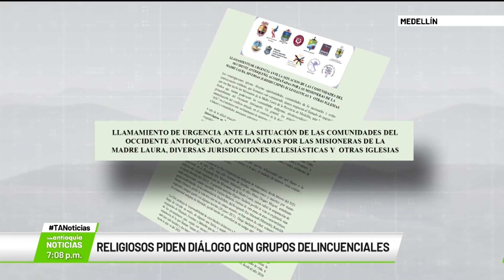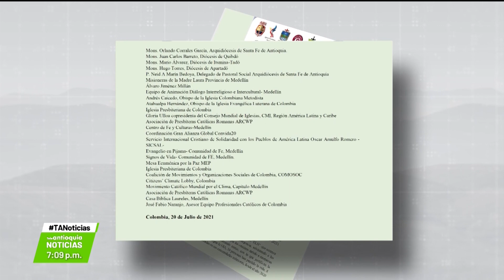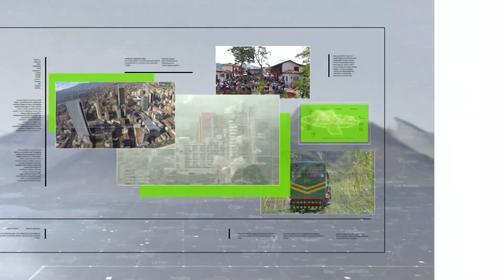Religiosos piden diálogo con grupos delincuenciales - Teleantioquia Noticias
Comunidades eclesiásticas y sociales del país se unieron para hacer un llamado de urgencia ante la que denominan como "difícil situación de las comunidades del Occidente antioqueño y parte de Urabá". Lideradas por las Misioneras de la Madre Laura, piden dialogar con los grupos armados que tienen injerencia en la zona.